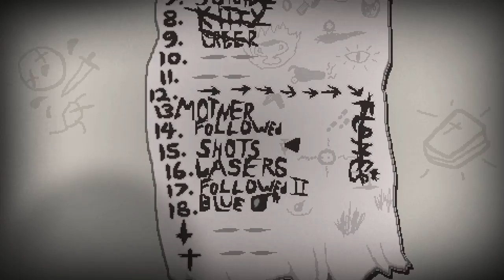Flamed Challenge [GODMODE] ♣ The Binding of Isaac: Rebirth [#192] [German]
► Run #192 - Flamed Challenge [GODMODE]
►► Wir stehen in Flammen?!

==[EIGENWERBUNG]==

==[ALLGEMEINE INFORMATIONEN]==

==[SPIELBESCHREIBUNG]==

==[MEINE HARDWARE]==

► Mein Interface X
► Mein Mikrofon X
► Mein Prozessor X
► Meine Grafikkarte X
► Meine SSD X
► Meine Festplatte X
► Mein Bildschirm X
► Meine Maus X

Wenn du bei einem mit X markiertem Link einkaufst, hast du keine Mehrkosten, doch würde ich eine kleine Provision bekommen. Solltest du mich also unterstützen wollen, dann kauf doch bitte über einen dieser Links ein. :)